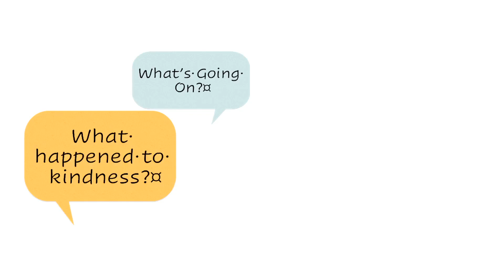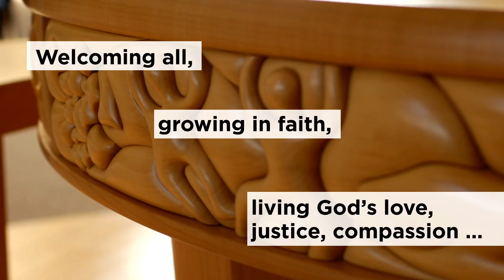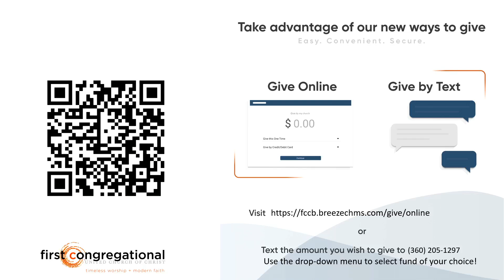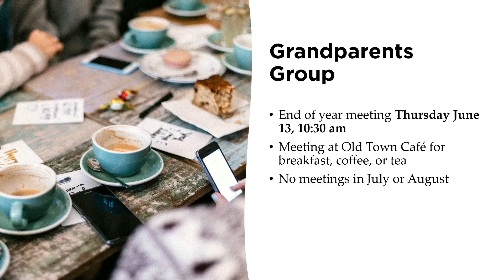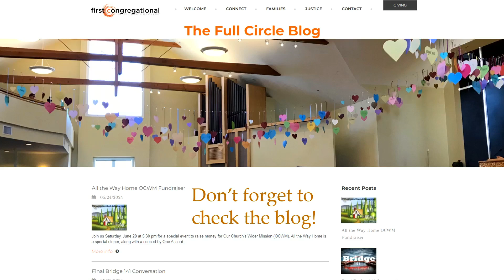Sunday Worship June 9, 2024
"Call to Kindness" Matthew 5:38-48

Music in this service:

“Windy God” by Rachael Weasley. Used under OneLicense A-718199.

“Take, O Take Me As I Am” by John Bell. Used under OneLicense A-718199.

"Song of Hope" by Alvin Schutmaat, arr. Used under OneLicense A-718199.

“Blessed Be the Tie that Binds” text by John Fawcet. Tune DENNIS by Johann G. Nägeli, adapted by Lowell Mason. Public domain.